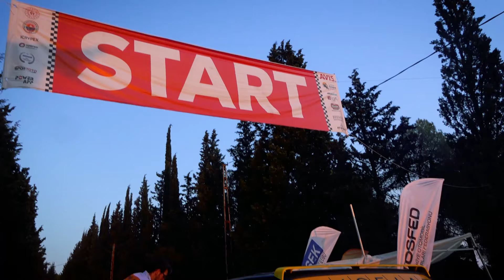Semih Geylan | Fiat 131 | 2024 Şahintepe Tırmanma